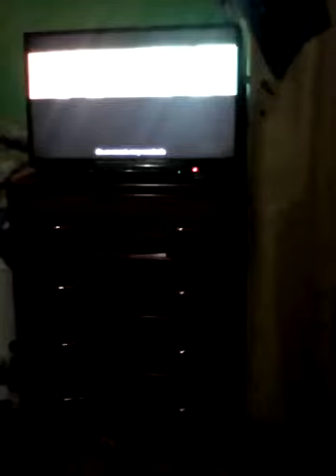Hola que tal date la vieta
Ftgg